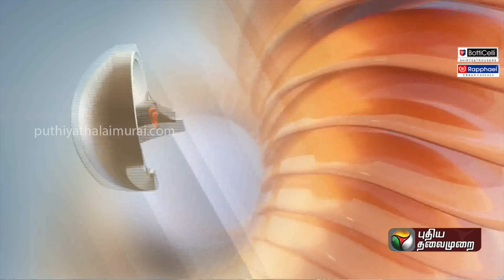கல்வி மட்டுமே உங்களிடம் இருந்து பிரிக்க முடியாத சொத்து: முதல்வர் | MKStalin | PTT